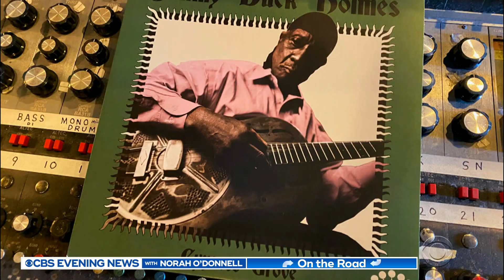Bluesman could be the most unlikely Grammy nominee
Jimmy "Duck" Holmes doesn't write music, but he's nominated for a Grammy Award for his unique songs. Steve Hartman shares his story in this week's "On the Road."